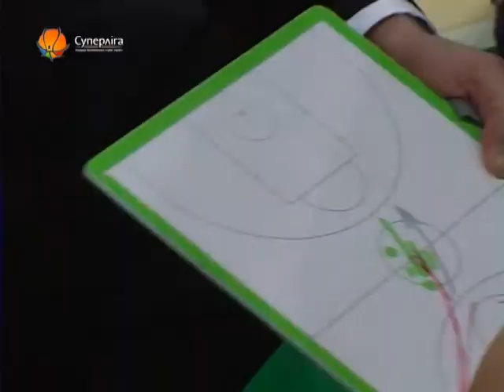Журнал Суперлиги: top-10 недели (081011)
Десятка лучших моментов недели в Журнале Суперлиги (081011).
Два слэма Майкла Дэвиса в 10-ке и Рэнди Кулпеппер - победитель недели.